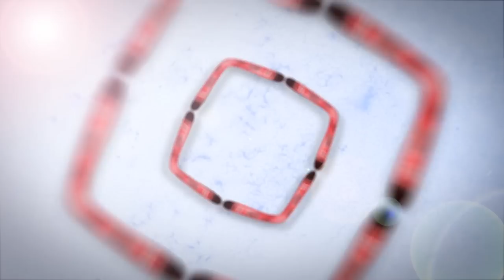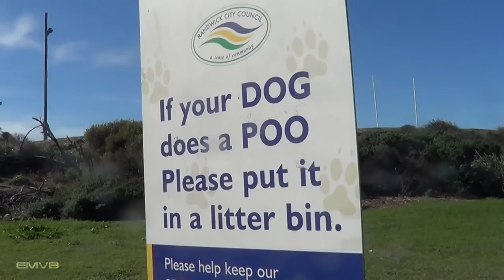O exótico caminho de Bondi a Clovelly (Sydney) - EMVB - Emerson Martins Video Blog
Que tal passear por um dos caminhos mais bonitos de Sydney?

Namastê Bitch!